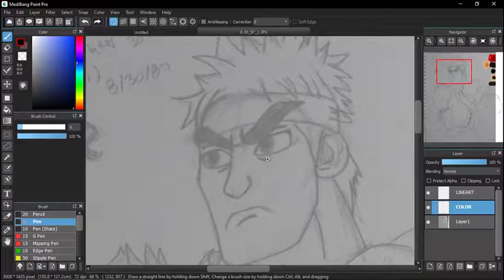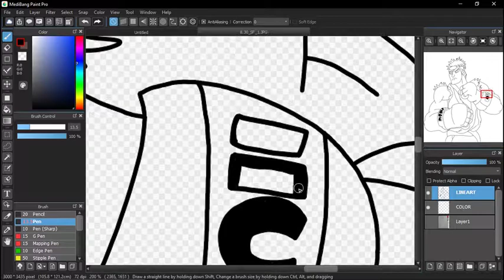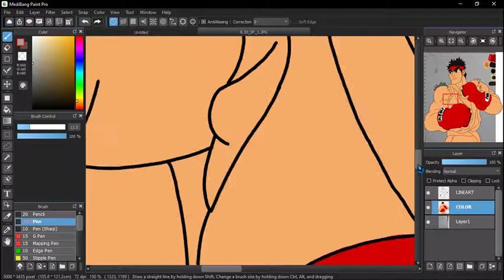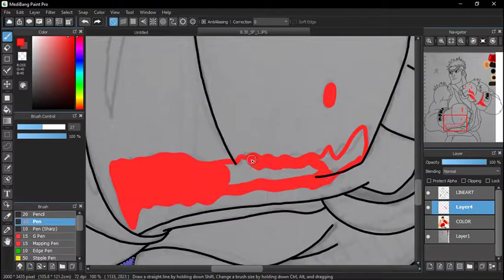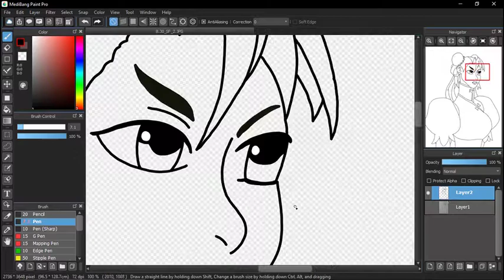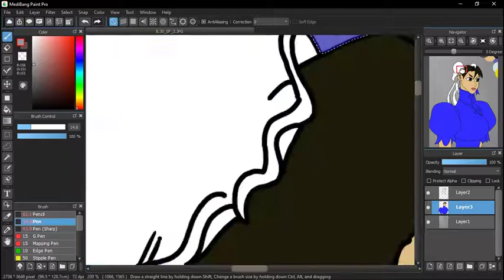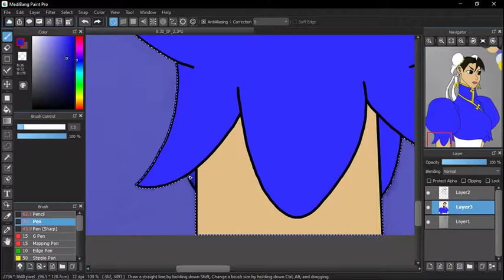Speed Drawing - Street Fighter 30th Anniversary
Today marks the 30th Anniversary of Capcom's well known Fighting Game Street Fighter ⬇️↘️➡️👊

From Classic moves like the Shinku Hado-Ken to the button mashing insanity that is the Shinryu-Ken to the Devastating blow of The Shun-Goku Satsu, Street Fighter is a Fighting Game that will always be a fan favorite.

Personally my first experience with the Street Fighter Games was Street Fighter Alpha 2 for the SNES, but one of my favorite Street Fighter games is Street Fighter EX Plus Alpha and Street Fighter EX2 Plus for the PS1, which featured some of my favorite characters like Skullomania, Doctrine Dark and Garuda.

Which Street Fighter game is your favorite?

*SOCIAL MEDIA*

Shotcut (Editing)

SONG
Rising Dragoon - Street Fighter EX Plus Alpha
Spinning Bird - Street Fighter EX Plus Alpha